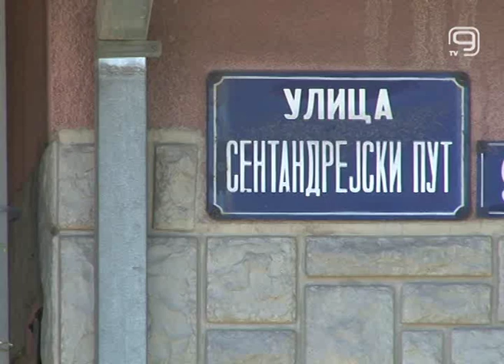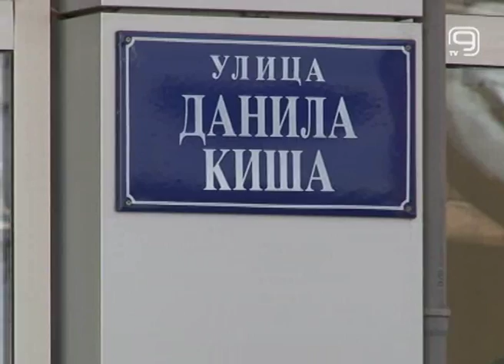TV KANAL 9, NOVI SAD: POSTAVLJANJE SEMAFORA NA ŠEST RASKRSNICA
U toku su radovi na pripremi tehničke dokumentacije za postavljanje semafora na šest raskrsnica u gradu, saopšteno je iz JKP Zavod za izgradnju grada, gde dodaju da se radovi na postavljanju semafora mogu očekivati odmah po završetku tendera za izbor izvođača radova.